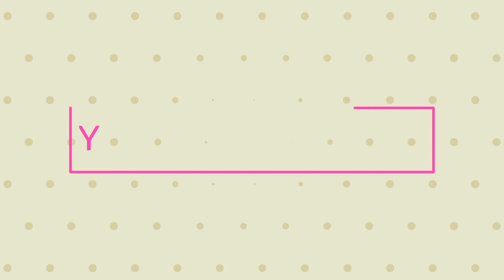Harpic Bottle Reuse Idea 💡 Best Out Of Waste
Hey guys,
In this video I am showing garden décor idea from waste Harpic bottle.
Best Out Of Waste Using Harpic Bottle | Plastic Bottle Craft
Don't throw Empty Harpic Plastic Bottle.  how to make Unique DIY out of Empty Harpic Plastic Bottle or Waste materials.